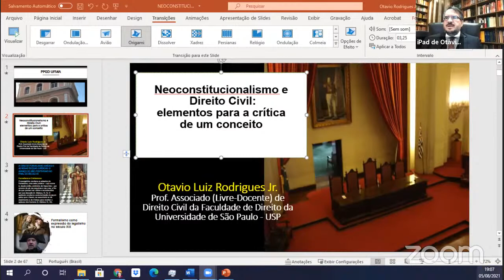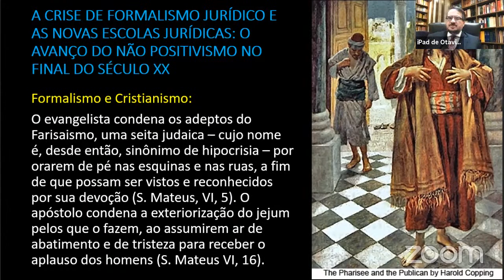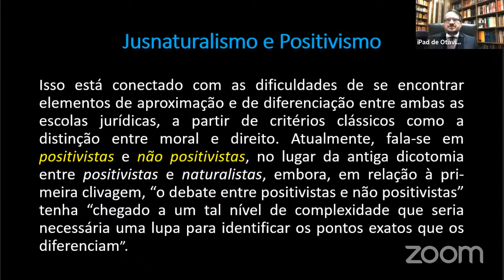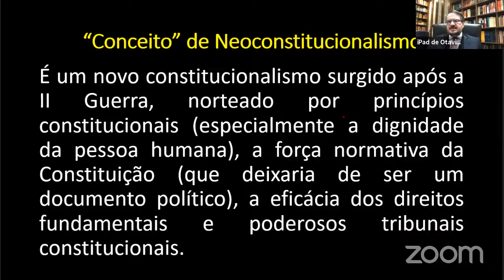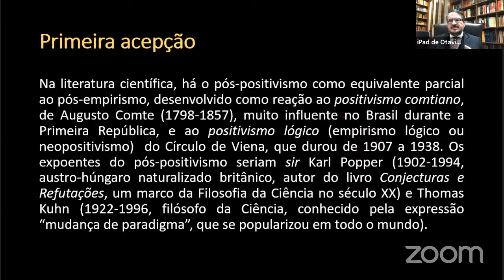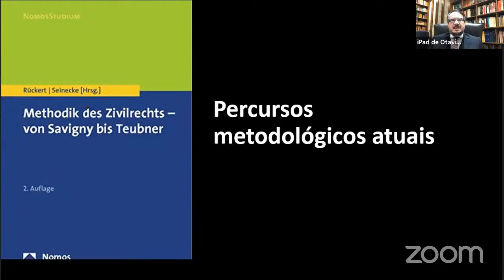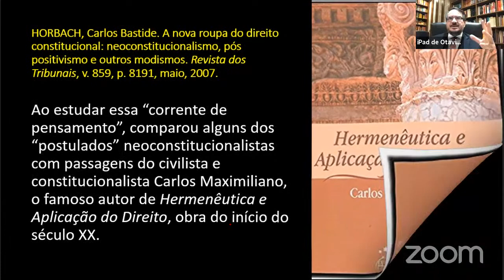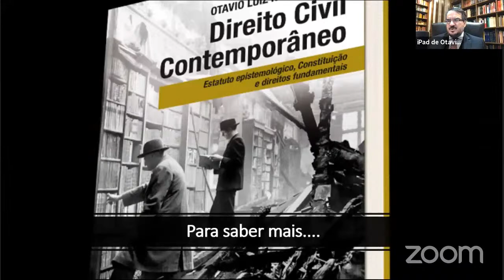Aula Magna "Neoconstitucionalismo e Direito Civil", com o Prof. Dr. Otavio Luiz Rodrigues Jr.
O Programa de Pós-Graduação em Direito da UFMA tem a honra de receber o Prof. Dr. Otavio Luiz Rodrigues Jr, para a nossa Aula Magna Inaugural de 2021.2., com o tema: “Neoconstitucionalismo e Direito Civil: elementos para a crítica de um conceito”.

Nosso convidado é Coordenador da Área de Direito da Capes (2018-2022), Conselheiro Nacional do Ministério Público e Professor Associado da Faculdade de Direito da USP.